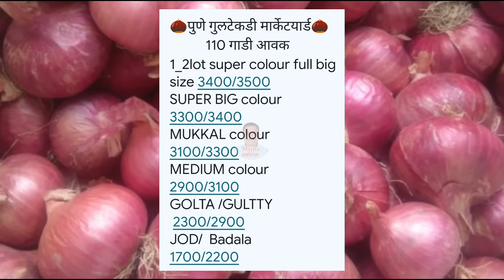लासलगाव कांदा बाजार भाव बदल,पुणे गुलटेकडी,हैद्राबाद प्याज भाव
Pimpalgaon baswant Kanda bhav
Pune gultekadi Kanda Bhav
Hyderabad Kanda bhav